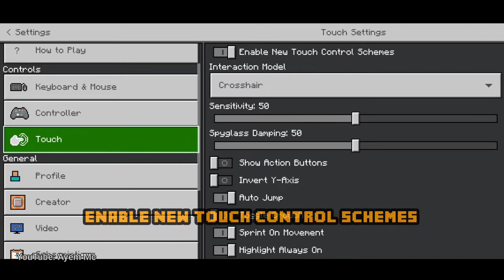Circle Joystick texture pack v0.2.0 (mcpe 1.19+)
00:00 installation
00:35 gameplay
backsound:
Costa Rica by Scandinavianz & AXM